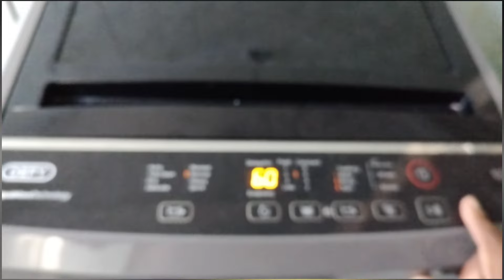HOUSE RESET || CLEANING MOTIVATION, LAUNDRY |A DAY OF CLEANING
This video is short but it is me documenting life for and with my kids

I appreciate the love and support.
Music by Lily Lane - Where Have You Been All My Life
Music by Sunny Cowell - Nothing Else (feat. TT The Artist and Mighty Mark)